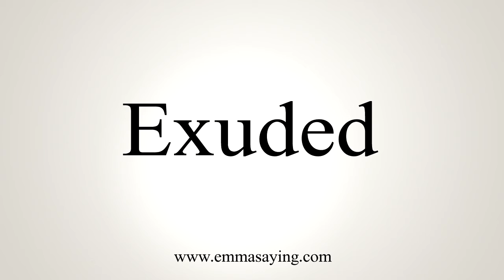How To Say Exuded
Learn how to say Exuded with EmmaSaying free pronunciation tutorials.